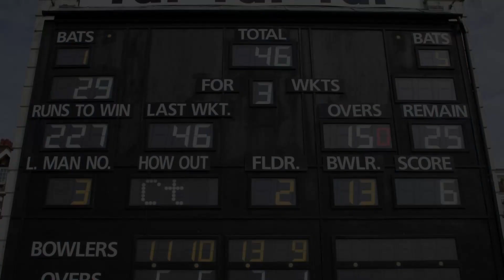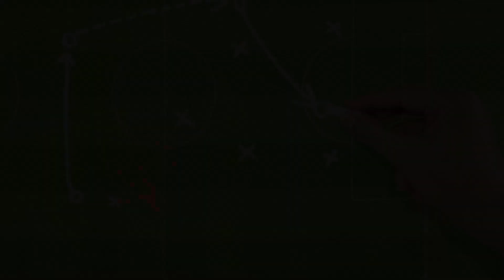Report: Bears Interview Greg Roman For Their Offensive Coordinator Job - Nbc Sports | Chic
Title: Chicago Bears' Search For A New Offensive Coordinator: Greg Roman Interviewed Hashtags: chicagobears offensivecoordinatorsearch gregroman Description: The Chicago Bears Are On The Hunt For A New Offensive Coordinator, And They Are Leaving No Stone Unturned. In Their Pursuit Of The Perfect Candidate, The Team Has Reportedly Interviewed Greg Roman, A Highly Experienced Coach With An Impressive Track Record. Join Us As We Discuss The Bears' Search For An Offensive Coordinator And The Potential Hiring Of Greg Roman. Don't Miss Out On The Latest Updates And Analysis On This Crucial Coaching Decision. chicagobears offensivecoordinator gregroman nflcoaching Tags: Chicago Bears, Offensive Coordinator Search, Greg Roman, Nfl Coaching, Coaching Staff, Interview, Hiring Report: Bears Interview Greg Roman For Their Offensive Coordinator Job - Nbc Sports | Chicago Bears Pursue Perfect Offensive Coordinator: Greg Roman Under Consideration